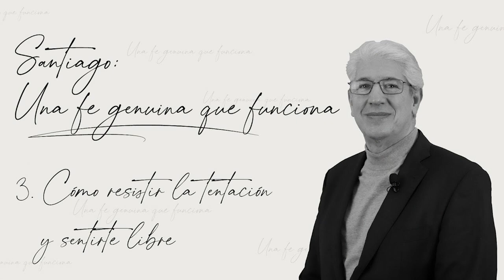3. Cómo resistir la tentación - Santiago: Una fe genuina que funciona | Juan Marcos Vázquez